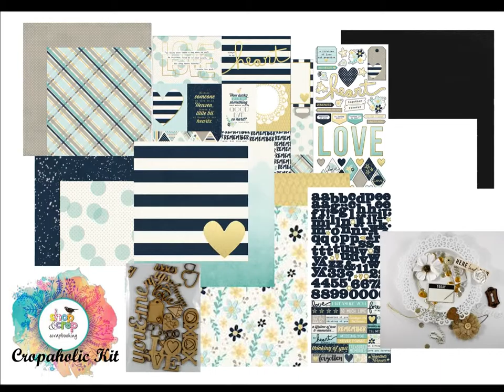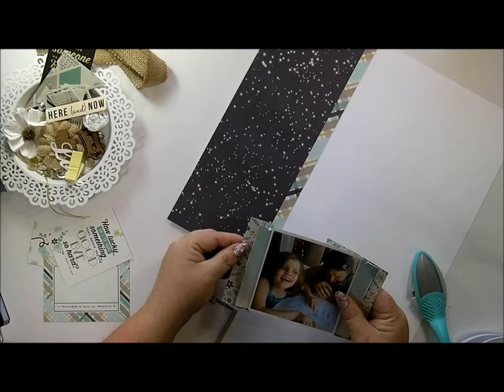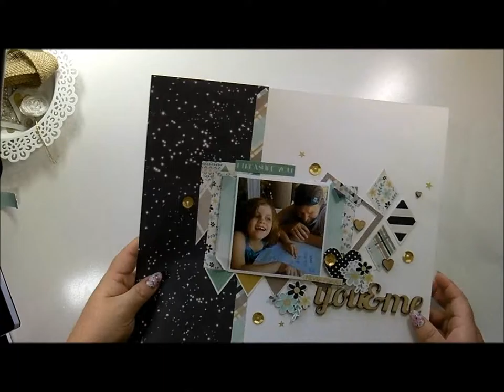You and Me Video #18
Shop and Crop Cropaholic Kit